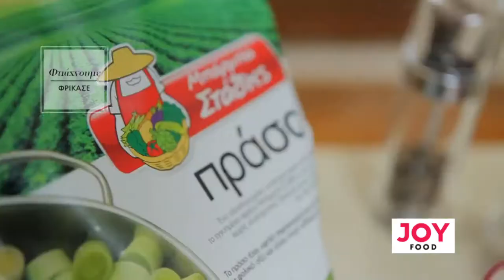COOKING 09 FRIKASE JOY SEASON 2